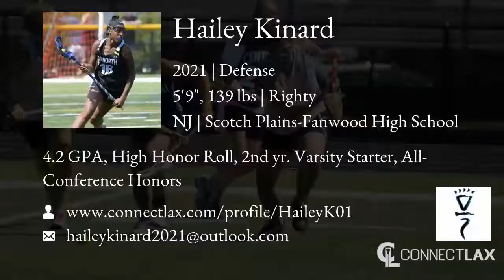Hailey Kinard Lacrosse Highlights - NJ 2021 - Def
Hailey Kinard Recruiting Video.